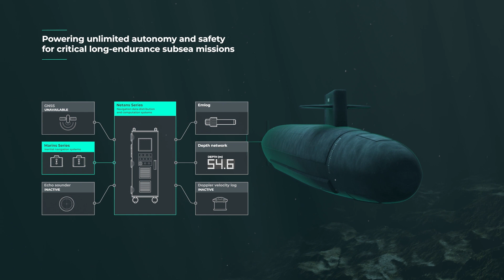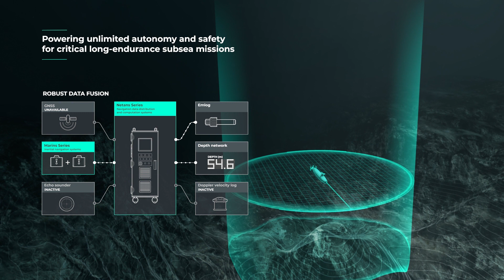Exail Naval 2022